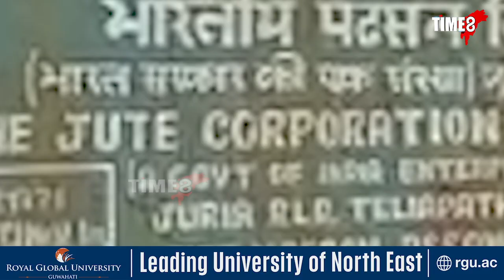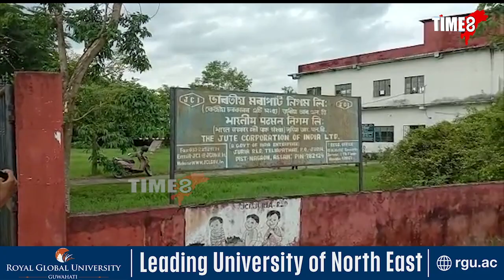অসমতে অসমীয়াক অসমীয়া ভাষাত কথা কোৱাৰ বাবে নিলম্বন ।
অসমতে অসমীয়াক অসমীয়া ভাষাত কথা কোৱাৰ বাবে নিলম্বন । বঙালী ভাষা নোকোৱাৰ বাবে ২গৰাকী মহিলাক নিলম্বন ।